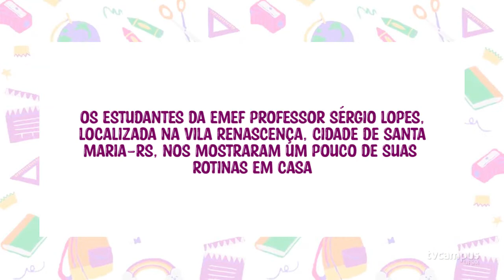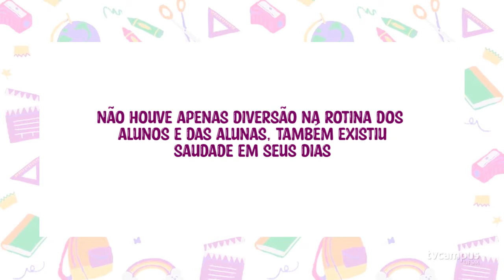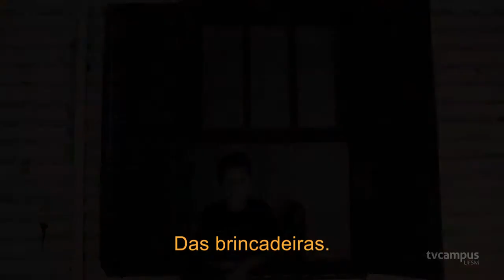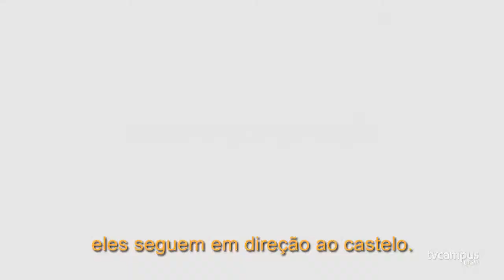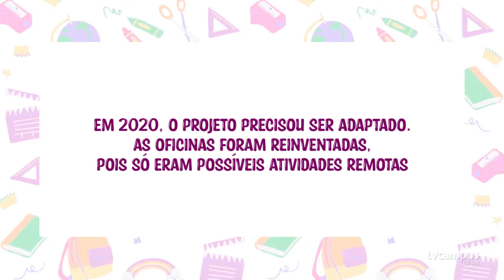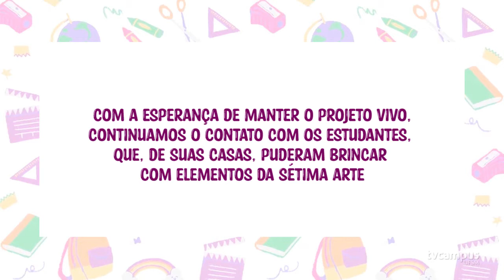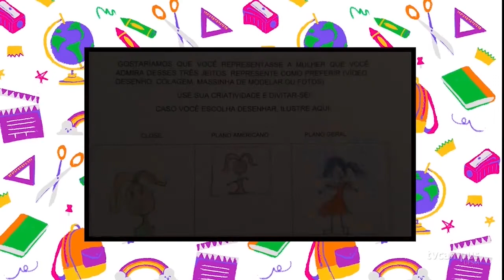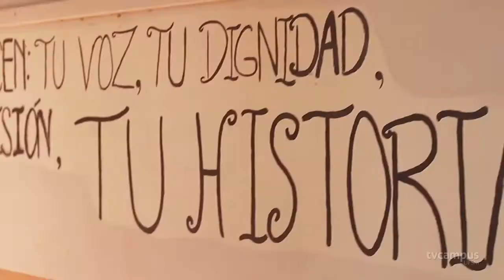Da Minha Janela: documentário sobre infâncias na pandemia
📝 28 de abril é o Dia da Educação, data instituída para firmar um compromisso com a melhoria do ensino e refletir sobre a temática. Você já pensou como a pandemia afetou estudantes e professores?
🖼️ No documentário “Da Minha Janela”, os alunos da escola Professor Sérgio Lopes, de Santa Maria, mostram a realidade enfrentada com a instituição fechada e o ensino a distância. A produção foi realizada pelo projeto Cinegrafando a Educação, em parceria com o projeto Estúdio de Criação, da TV Campus.